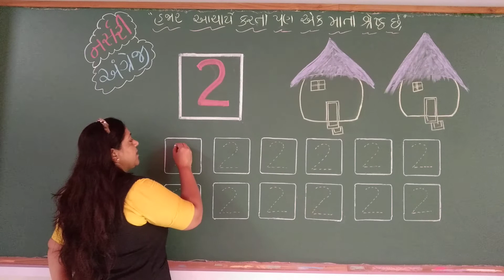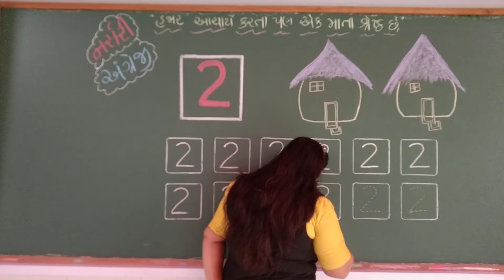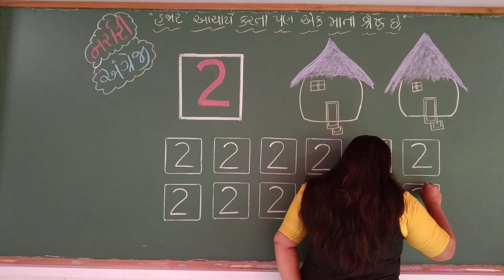GSEB | ગુજરાતી માધ્યમ | બાલભવન | નસૅરી | ENGLISH | NUMBER "2"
નવનિધિ ઇન્ટરનેશનલ સ્કૂલ
25/08/2021